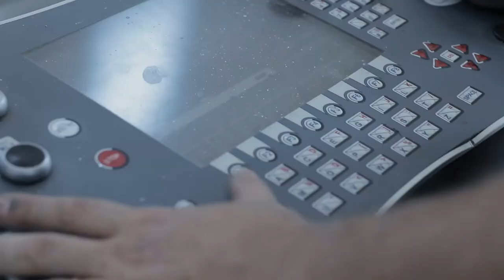Casartigiani: "Spingere su credito e infrastrutture per il rilancio"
I dati positivi di Unioncamere rispetto alle iscrizioni delle aziende artigiane fanno ben sperare l'associazione Casartigiani rispetto alla ripresa post covid. Nell'incontro con l'assessore alle attività produttive della Regione Abruzzo l'associazione di categoria chiederà di spingere sull'accesso al credito delle piccole imprese. Ascoltiamo l'intervista a Flaviano Montebello di Casartigiani